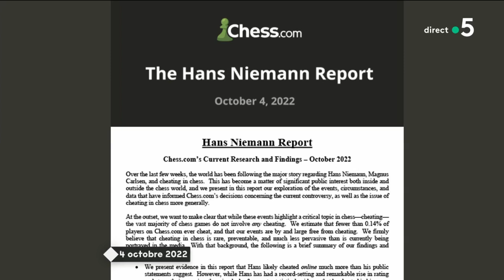Scandale dans le monde des échecs - Éloi Relange - C à Vous - 07/10/2022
Et retrouvez-nous sur :
Invité : Éloi Relange - Président de la Fédération française des échecs
• Scandale dans le monde des échecs
• Tempête sur le monde des échecs
• Le petit prodige des échecs soupçonné de tricherie